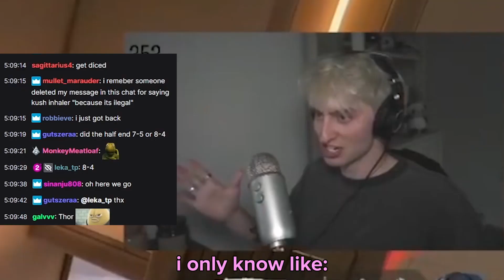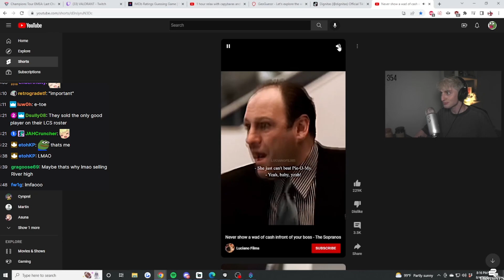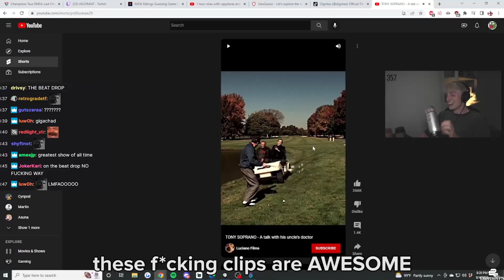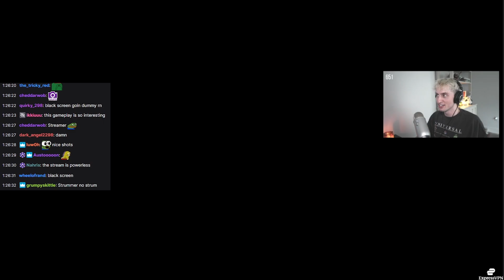NA education on full display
just like the canadians did in the 1800s!

open description for a big e-smooch

other songs used (in order):
3 PM - Animal Crossing: Population Growing
I'm Hungry - Kirby 64: The Crystal Shards
Battle Against a Weird Opponent - Earthbound
Eterna City (Day) - Pokemon Diamond/Pearl/Platinum
Drifting Clouds - The Eden of Grisaia
StreetPass Mii Plaza - Nintendo 3DS
ROCK YOU - The Fruit of Grisaia